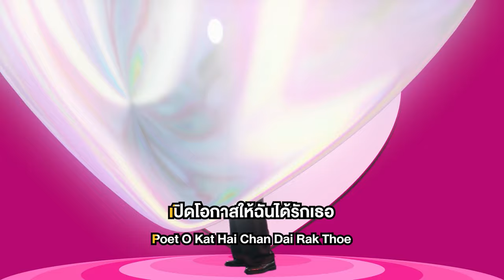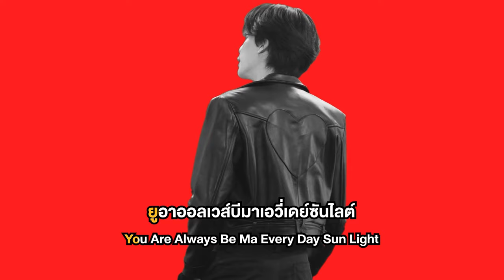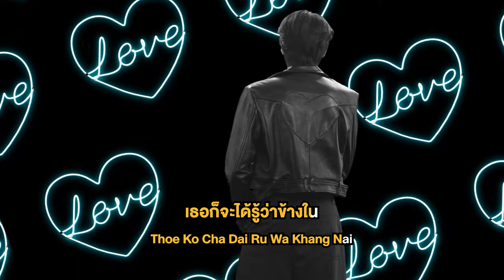เขียนลงตรงหัวใจ Ost. มัดหัวใจยัยซุปตาร์ | GULF Kanawut | Official Karaoke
เขียนลงตรงหัวใจ Ost. มัดหัวใจยัยซุปตาร์

ศิลปิน : GULF Kanawut
คำร้อง : วรเชษฏฐ์ ฐานุพงศ์ชรัช
ทำนอง : วรเชษฏฐ์ ฐานุพงศ์ชรัช / สัณหภาส บุนนาค
เรียบเรียง: สัณหภาส บุนนาค

เป็นแค่คนเติมแต่งความหมาย
ให้แสงไฟได้ส่องเฉิดฉาย ที่เธอ
และยังเป็นอย่างนั้นเสมอ

ทำได้เพียงแค่เก็บมันไว้
ทั้งที่ในใจมันคลั่งไคล้แค่เธอ
ก็เธอทำให้ฉันมันเพ้อ

*ก็ได้แค่เขียนลงไปที่คิ้วเธอ
ปัดแก้มเธอไปกลายเป็นเผลอ
ไปเขียนลงตรง ที่หัวใจ
เป็นคำว่ารักไง

**เปิดโอกาสให้ฉันได้รักเธอ
จะเป็นไปได้มั้ย อยากให้เธอ
ลบภาพฉัน ที่เธอนั้นจำ ตลอดมา

เธอก็จะได้รู้ ว่าข้างใน
มีแค่เธอเท่านั้นไม่มีใคร
ขอให้ฉัน เข้าไปในใจ เธอได้มั้ย

เธอน่ะก็เป็นเหมือนแสงไฟ
ที่นำทางให้ฉัน ยังคงได้ก้าวไป
You’re always be ma everyday sunlight
เธอมาเปลี่ยนให้ฉันน่ะได้เป็นคนใหม่

ก็ไม่รู้ต้องพูดยังไง ให้มันตรงกับใจ พูดยังไง ให้เธอได้เข้าใจ ความในใจ
ก็เธอมาทำให้ฉัน (ดือดือดือดื๊อดือ) ก็เธอมาทำให้ฉัน (ดือดือดือดื๊อดือ)

เป็นเธอจะได้มั้ย
ให้ฉันกอดเธอไว้

(ซ้ำ*/**)

ฟังเพลง "เขียนลงตรงหัวใจ" ได้ที่